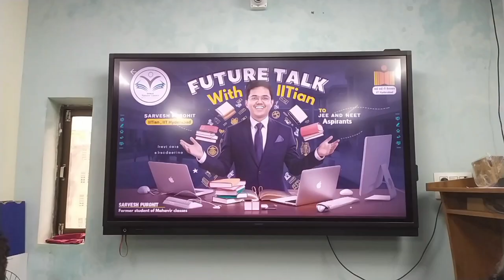Future Talk With IITian || To JEE & NEET Aspirants || Sarvesh Purohit (Student of Mahavir Classes)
Future Talk With IITian || To JEE & NEET Aspirants || Survesh Purohit (Student of Mahavir Classes)
MAHAVIR CLASSES is a purely school education based channel.
Our GOAL : To share Quality Education for  NCERT / Gujarat Board Students.
      We are serving for 20 Years in Education Sector and furnishing our Students for highest standards. Our intend to reach Students who thoroughly wants to pursue Education for betterment of themselves.

1. Learn from your favourite teacher
2. Dedicated LIVE DOUBT sessions for all Students.
3. One Subscription, Unlimited Access to Creative Learning Educational Videos.
4. Personalized Experience for Students.
5. You can ask doubts in live online classes.
6. Limited students in each Class.
7. Download Mahavir Classes App For Unlimited Videos.